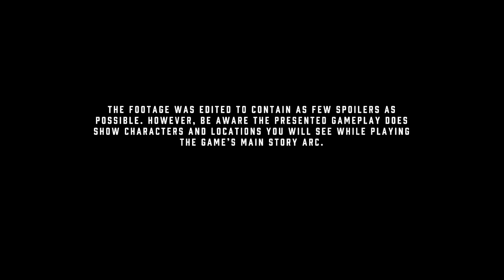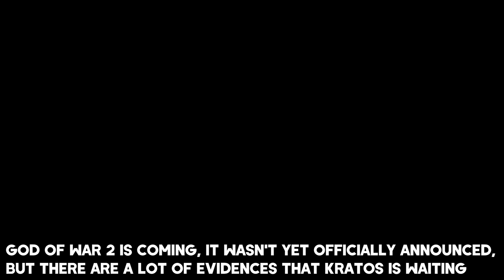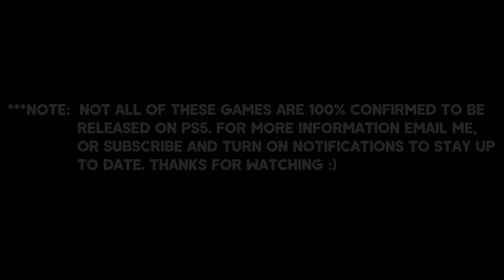Top 10 BEST NEW Upcoming Games of 2020 & 2021 | PS5 (4K 60FPS)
Hi everyone, today in this video I will show you only the TOP 10 brand new upcoming games of 2020, 2021 and beyond for PS5 - and you can watch it in UHD 4K and 60FPS!

Note that not all of the games in this list are officially confirmed for PS5.

▬▬▬▬▬▬▬▬▬▬▬▬▬ ⬇ More info ⬇ ▬▬▬▬▬▬▬▬▬▬▬▬▬▬

00:00 - Ghost of Tsushima (Delayed to July 2020)

03:44 - Cyberpunk 2077 (Delayed to December 10, 2020)

08:39 - The Elder Scrolls 6

09:11 - God of War 2

10:32 - Dying Light 2

14:36 - Death Stranding

15:30 - Spider Man 2

16:51 - Final Fantasy VII Remake

20:22 - Call of Duty Black Ops 5

20:57 - Dragon Age 4